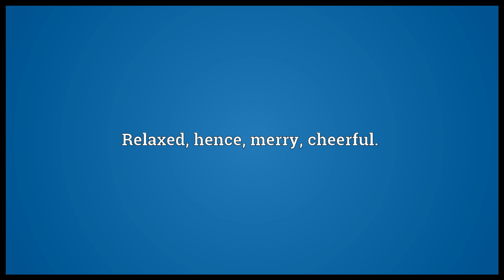Solute Meaning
Video shows what solute means. Loose; free; liberal. Relaxed; hence; merry; cheerful.. soluble.  solute pronunciation. How to pronounce, definition by Wiktionary dictionary. solute meaning. Powered by MaryTTS